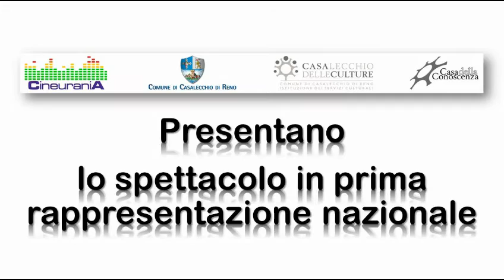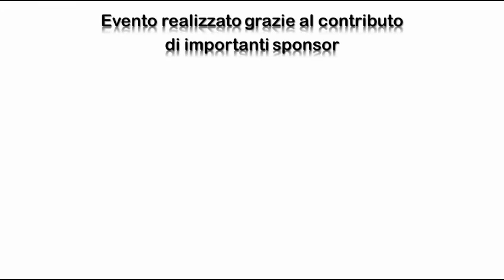ORLANDIADE 14 Maggio 2016 - TRAILER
Spettacolo in prima rappresentazione nazionale:
"ORLANDIADE - Storia Epica di un Adolescente"
Regia di Antonio Ricossa

Spettacolo GRATUITO Sperimentale “VASTA”:
Vedi Annusi Senti Tocchi Assaggi lo spettacolo!

Interpreti: Franz Campi, Stefania Brassi, Gianni Ippolito, Pino Picca e gli attori di Officine Guitti.
Testi di: Pino Picca e Laura Moscatelli.
Improvvisazioni musicali di: Luigi Sforza Picca, Massimo Picca e Luca Ciriegi.

OMAGGIO AGLI SPETTATORI CON
Ingresso libero fino a esaurimento posti, senza prenotazione

L’offerta riservata al pubblico prevede:
• Uno spettacolo multisensoriale da vivere con tutto il corpo. Lo spettatore potrà non solo vedere e ascoltare lo spettacolo, ma anche toccarlo, annusarlo, gustarlo.
• Una sorpresa che non può essere svelata se non durante la performance teatrale.

La rappresentazione scenica dell’Orlandiade, storia di un ragazzo alle prese con le proprie insicurezze che gli rendono difficoltoso il passaggio all’età adulta (a fare da cornice alle sue vicissitudini è il suggestivo paesaggio delle Murge), diviene il pretesto per l’incontro tra la cultura letteraria e quella gastronomica di due regioni solo apparentemente lontane, l’Emilia-Romagna e la Puglia, più che mai accomunate da una forte identità territoriale che si traduce nell’amore per ciò che la natura offre generosamente all’uomo e nell’attaccamento a quel patrimonio di parole, suoni, sapori che costituiscono le loro tradizioni.

APPUNTAMENTO:
Spettacolo in scena Sabato 14 Maggio 2016 Ore 21,00
“Piazza delle culture” - Casa della conoscenza
(Bibliotece Cesare Pavese)
Via Porrettana 360 - Casalecchio di Reno (BO)